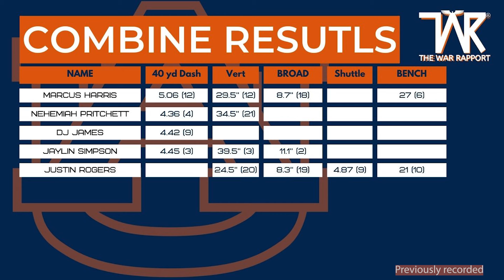Auburn Players in the NFL Combine 2024 | Auburn Express Podcast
Jaylin Simpson, Nehemiah Pritchett, Justin Rogers, DJ James, and Marcus Harris participated in the NFL Draft combine. How did they perform and who helped their draft stock?

for all the best Auburn Content

Rogue Shop
for all you CBD and Delta 8 needs. The Rogue Shop has all natural products at great prices.